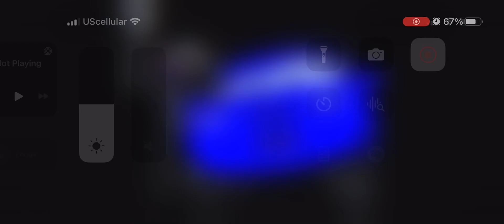August 2, 2023